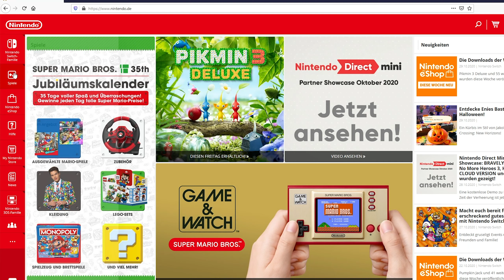10 TOP NINTENDO Switch Spiele im eShop SALE | November 2020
Es gibt mal wieder unfassbar viele Nintendo Switch Spiele im Angebot und ich hab euch mal 10 echte Highlights rausgepickt. Über 600 Switch Spiele sind aktuell im Angebot und da ist sicherlich für den ein oder anderen etwas dabei. Sicherlich muss meine Auswahl an Nintendo Spielen euch nicht zusagen, aber ich glaube, ich habe hier eine bunte Mischung zusammengestellt und einige echte Preis-Knüller rausgesucht. Aber wie gesagt, geht auf die Nintendo Seite oder direkt in den eShop und stöbert selber mal. Ich bin mir sicher, ihr werdet ein Spiel für euch finden und dabei echtes Geld sparen.

Mit dem Kanal iggi zockt möchte ich euch einfach für Spiele begeistern und euch in Form von Gameplay, Let' Plays und unterhaltsame Gameplay Videos unterhalten. Ich spiele schon seit meiner Kindheit unheimlich gerne und viel. Früher vermehrt am PC und heute auch an der Konsole. Ob Playstation, XBOX, PC oder Nintendo Switch spielt für mich keine Rolle.